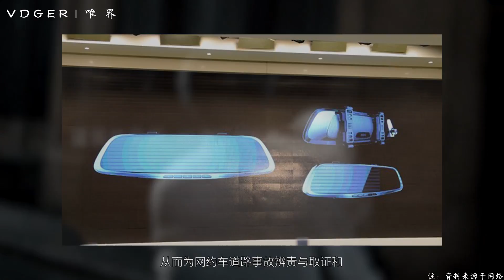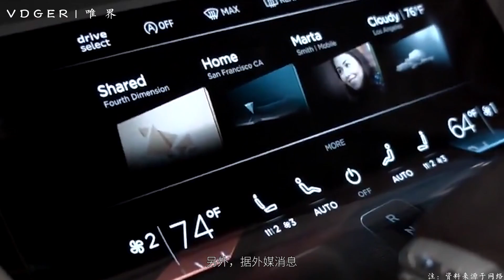「汽车V报」滴滴携手360打造安全出行，奥迪发布A5、S5 Sportback官图-20160907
①滴滴携手360打造安全出行
②奥迪发布A5/S5 Sportback官图
③奥迪将推出A9纯电动版车型
④奇瑞瑞虎7将于9月20日上市
⑤东风标致4008正式整装下线